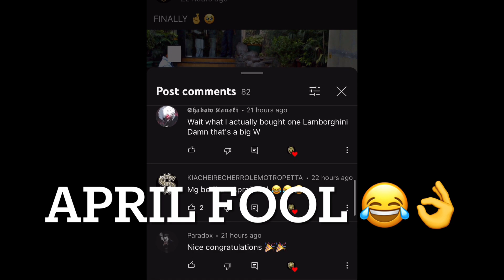When You See Sarge Broken Build 😅 | Shadow Fight 4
Shadow fight arena itu broken build
Shadow fight arena itu talents
Shadow fight arena Sarge broken talent
Shadow fight arena Sarge vs itu
Shadow fight arena MGisLive